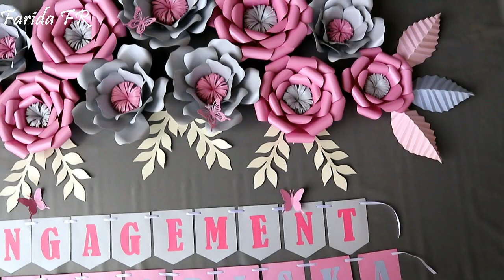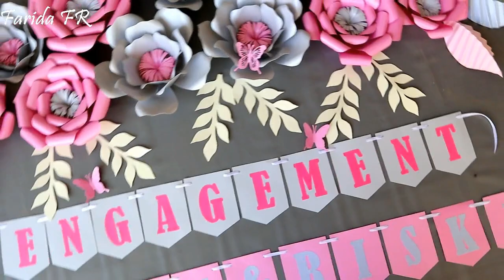[DIY] 1 SET PAPER FLOWERS BEST SELLER PINK WALET & LIGHT GREY || Farida FR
Alat dan bahan membuat paper flowers:
1. Kertas jasmine

2. Pola paper lfowers

3. Cuttingmat n pen cutter

4. Mesin pemotong kertas